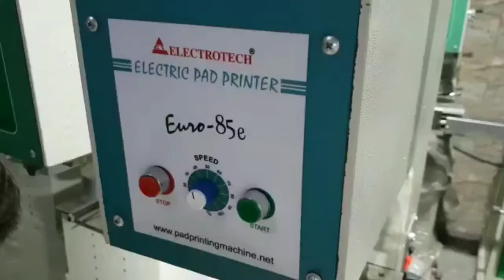Cricket Leather Ball Printing Machine